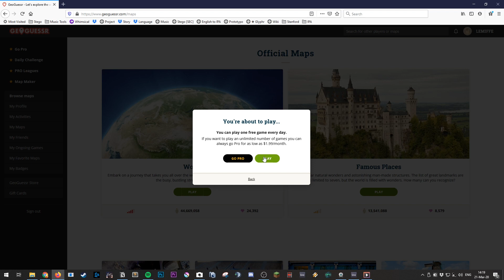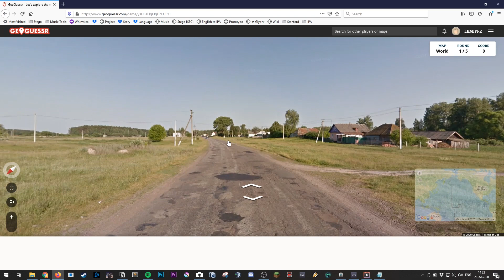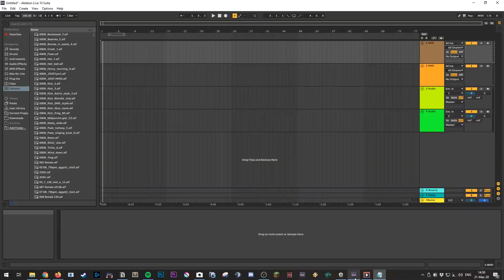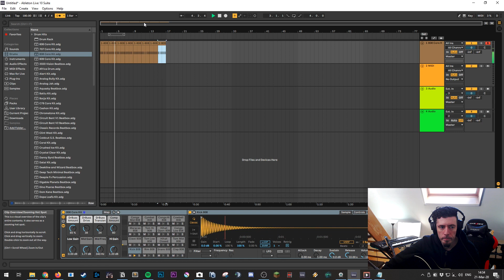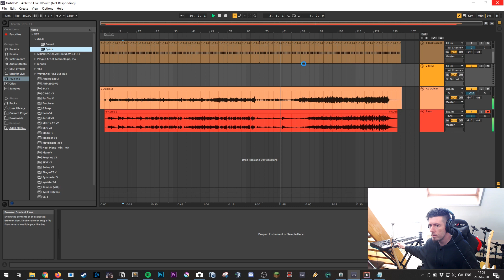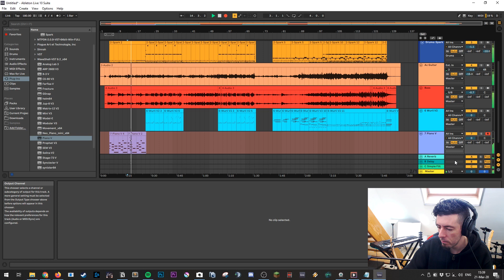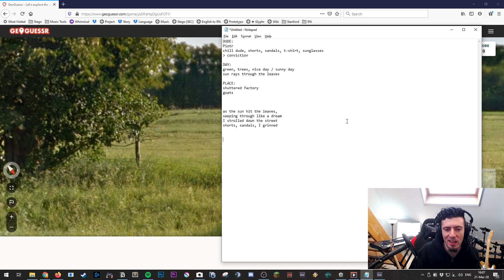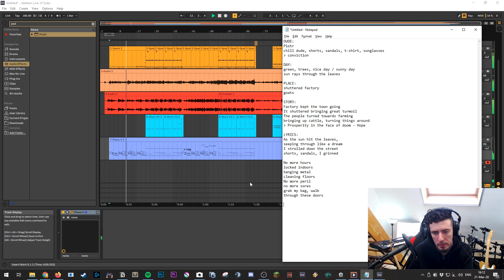Latin America? - Making Music on Geoguessr #1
Was a fun experiment!

Lyrics:

As the sun hits the leaves,
seeping through like a dream
light blue sky, (the) air is clean
shorts, sandals, I grinned

No more hours
locked indoors
banging metal
cleaning floors
No more peril
no more sores
grab my bag, walk
through those doors

Step outside, green and blue
(the) leaves they glow an orange hue
mother's home making stew
smell's so good, like a dream

No more hours
locked indoors
banging metal
cleaning floors
No more peril
no more sores
through those doors

This factory, shut its doors
the right trajectory
jectory jectory jectory jectory
jectory jectory jectory je je-e-ectory

No more hours
locked indoors
banging metal
cleaning floors
cleaning floors